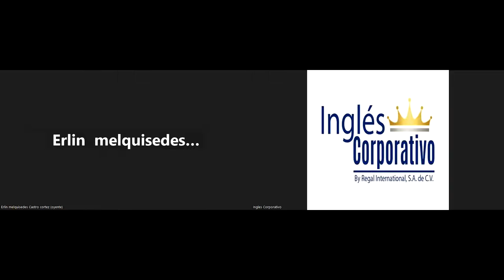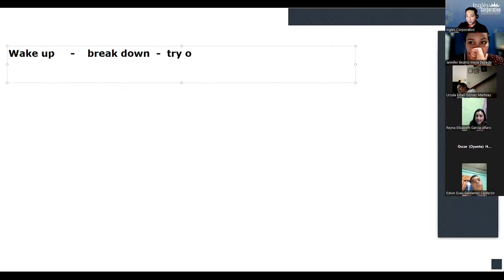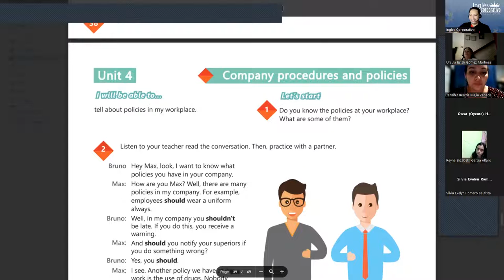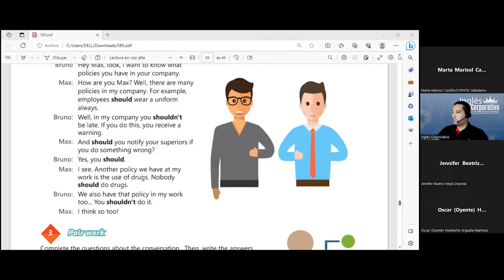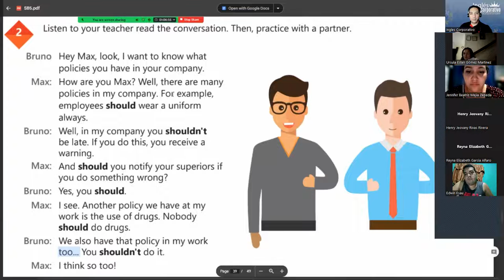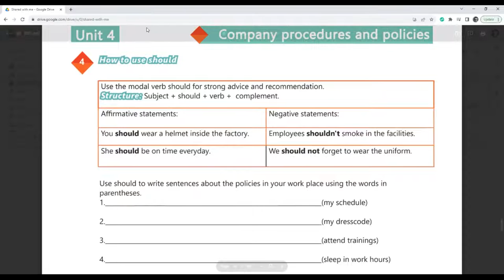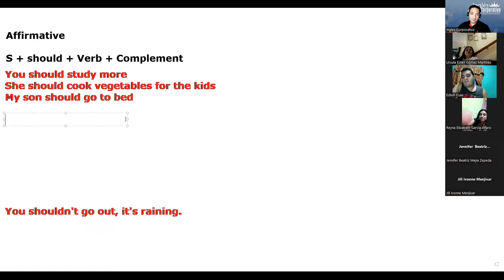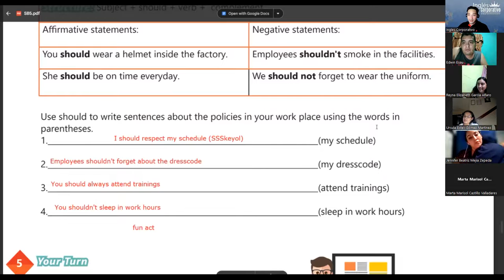SESION 16-14-8-2023-29750-8048-0125/2023-LINARES-HOW TO USE SHOULD